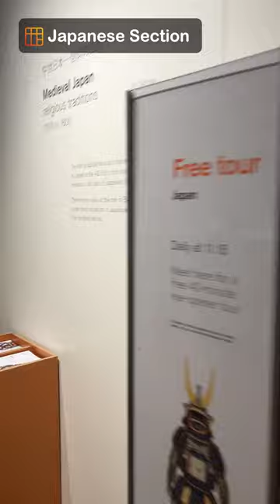كنوز مصر، الصين، والسودان في قلب لندن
في الفيديو دا حا نشاهد فيديو لي زياره سريعه لي المتحف البريطاني في قلب لندن، في الفيديو حا نشوف كل الطريف من محطة القطر لحدي المشي و مدخل المتحف.
حا نشوف كمان اجزاء مختلفه من المتحف زي القسم الصيني، و القسم المصري، و القسم السوداني، حا نشوف تهارقا كمان في المتحف.

Join me on a virtual tour of the British Museum in London as we delve into the fascinating world wide history and particulay Sudanese art and history.
Discover the rich cultural heritage of this ancient civilization through a display of captivating artifacts and treasures.
From ancient Nubian sculptures to intricate beaded jewelry, you'll be transported to the land of the Nile and learn about its rich history.
Get ready to be inspired by the beauty and cultural significance of Sudanese art and artifacts in this fascinating video tour.